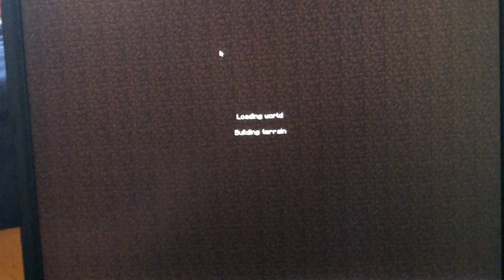Minecraft- Survival in the Mushroom Biome- Episode 9- Creeper on the House!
there is a creeper on the house! how will we get rid of it? find out in this video of mushroom biome survival.